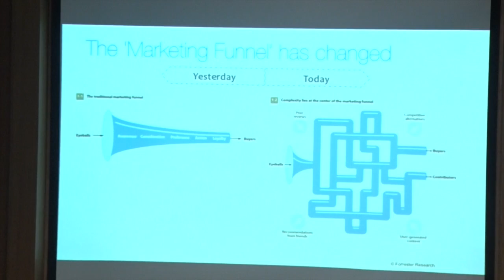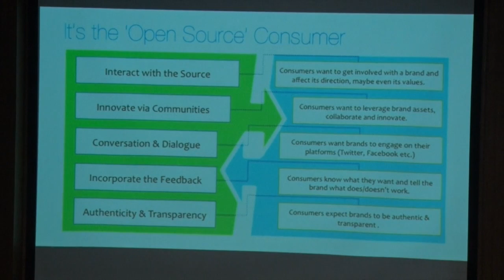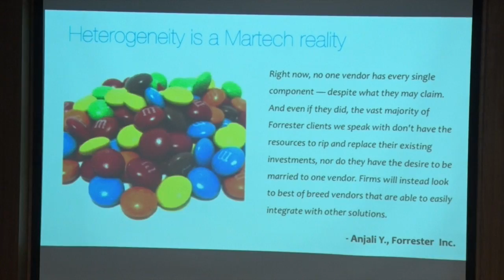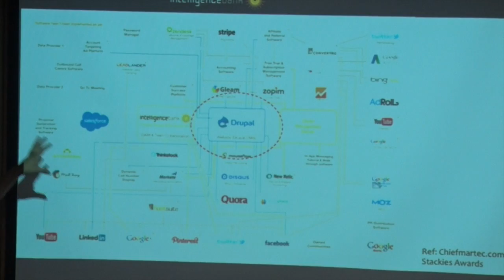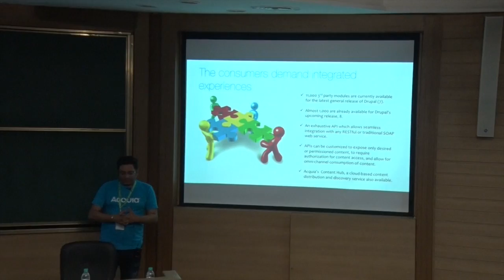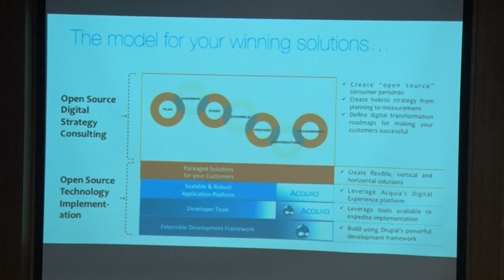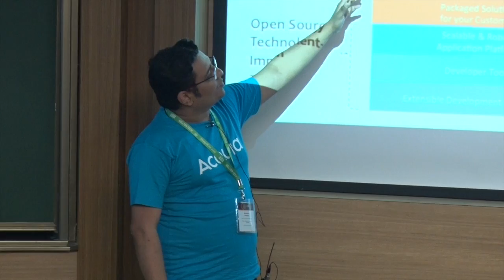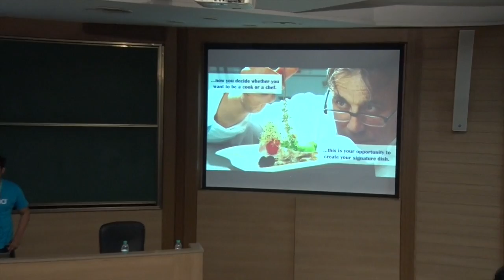DrupalCon Asia 2016: How can CMO